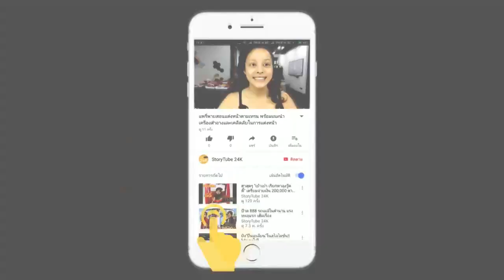"สามารถ พยัคฆ์อรุณ" เผยเส้นทางรักกับ "น้องมอส" ภรรยาเด็กอายุห่างกัน 32 ปี รักต่างวัยไร้ปัญหา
เปิดชีวิตรักนักมวยอดีตแชมป์โลก พี่มาด-สามารถ พยัคฆ์อรุณ ในวัย 57 ปีที่ตอนนี้หัวใจสดใสซู่ซ่าอีกครั้งหลังพบรักกับ น้องมอส ธิดารา ภรรยาสาวสุดสวยในวัย 26 ปี ต้องบอกว่าเป็นคู่รักต่างวัยแม้อายุห่างกัน 32 ปีแต่ก็ไร้ปัญหาและไร้อุปสรรคมากๆ